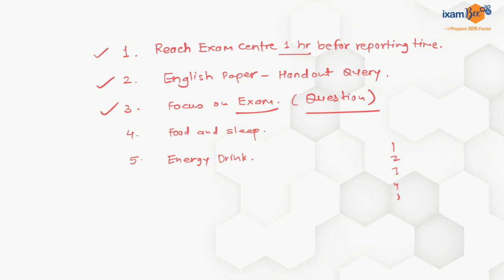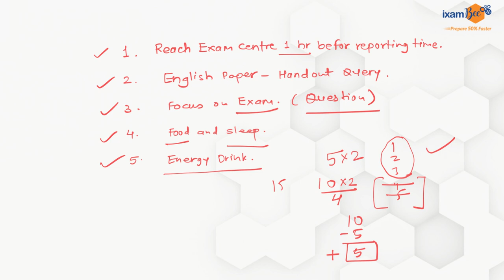IFSCA Grade A Phase 2: Last Minute Tips!